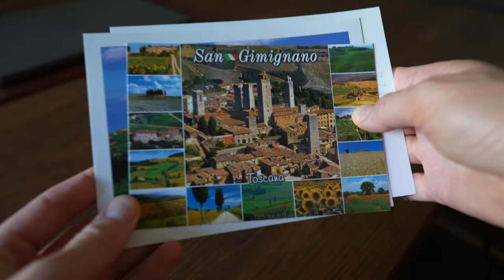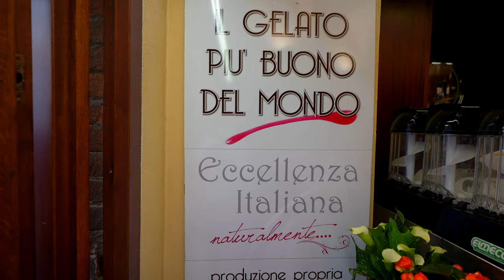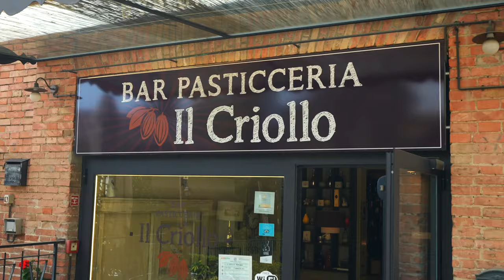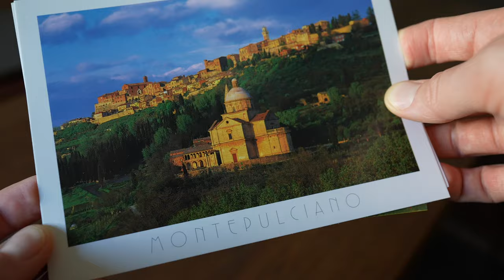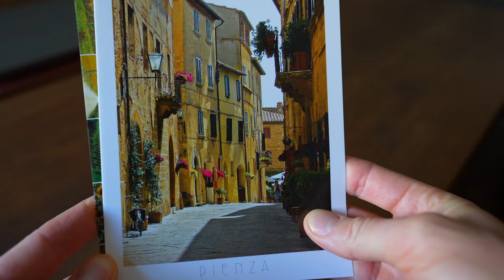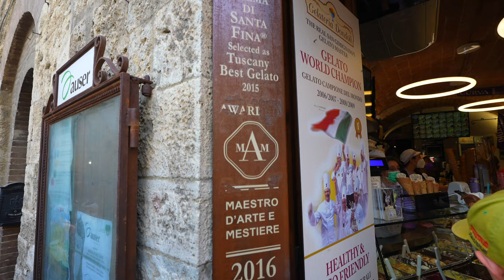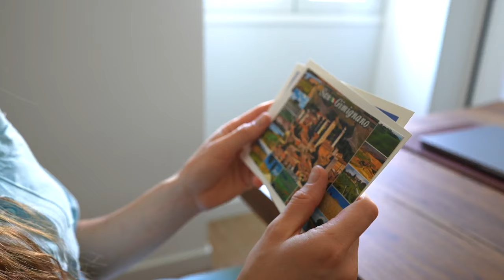I didn’t see that coming! Baker’s holidays in Tuscany | Italy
Never thought I would fall in love with a Tuscany in Italia. It's a paradise to bake/cook with such high quality products - imagine your gelato made of the products grown in your garden! Moreover, the people I met made this trip even more sensational.  I didn't expect this overwhelming experience, I welcome you to mine (baker) unforgettable food/bakeries adventure! ♥️
Sending you loads of love! Enjoy!

👉🏻Thank you Ale Salvino for helping me to get this footage, you are my superhero cameraman and my company♡